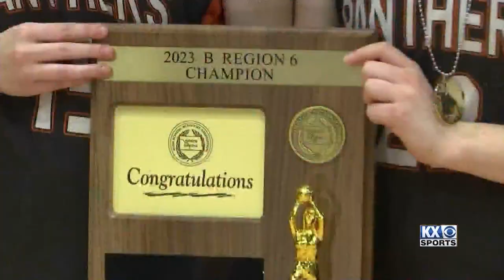After the Whistle: Previewing the Region 6 & 8 Champs, Rugby and Kenmare/Bowbells